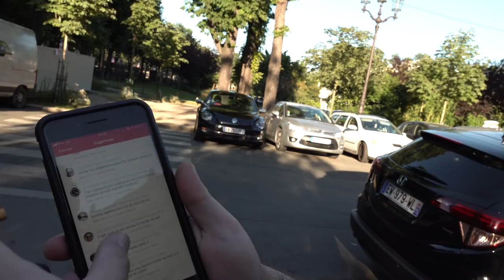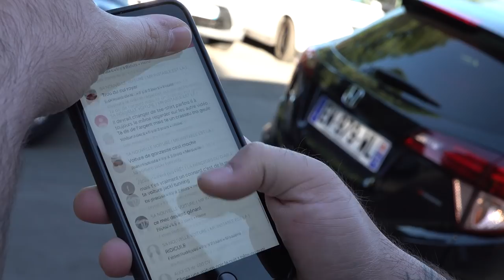Les explications de MR INSTABLE ! ( prenez le temps de regarder )